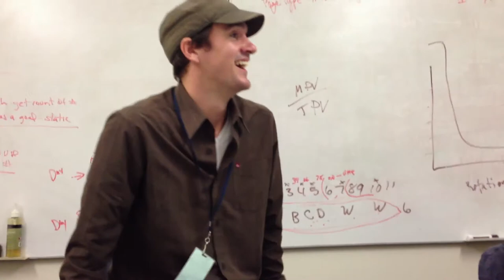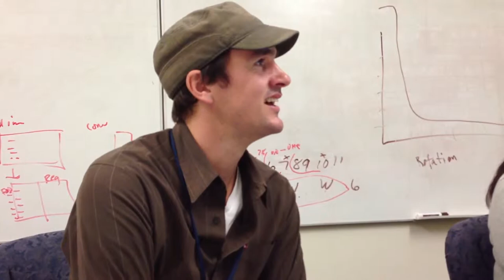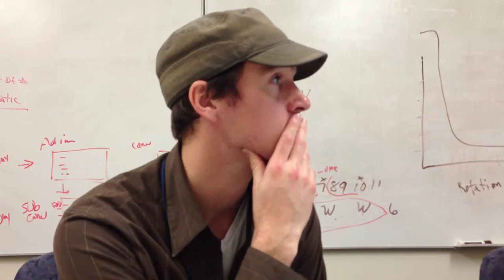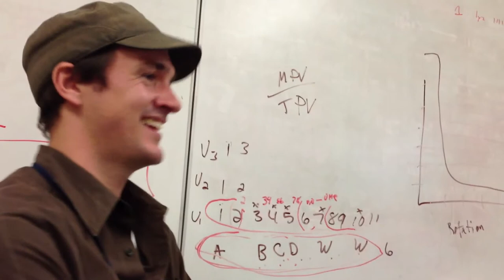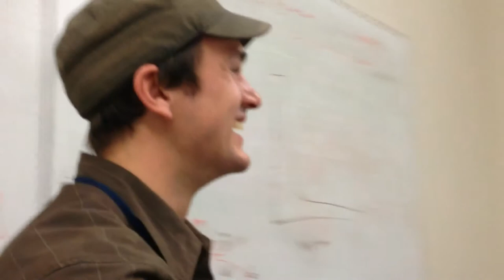Behind-the-scenes at live chat with Roger Levesque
Former Sounders FC star Roger Levesque stops by The Seattle Times for a live chat and answers questions from readers.